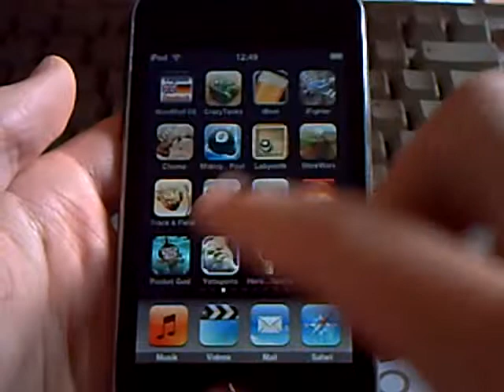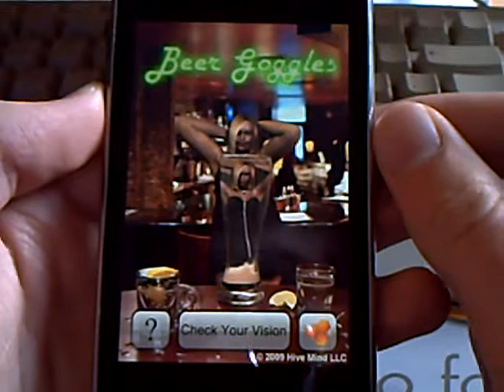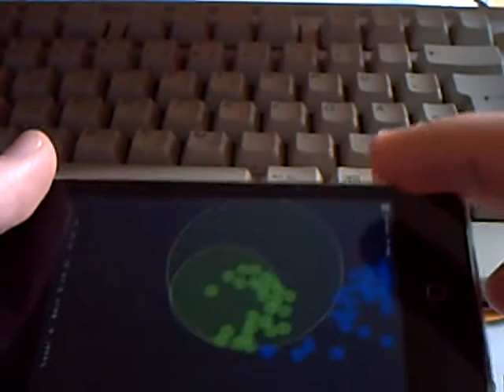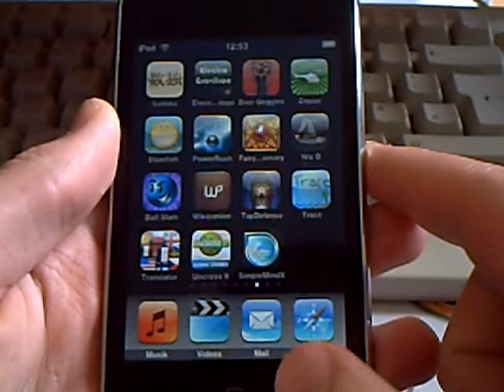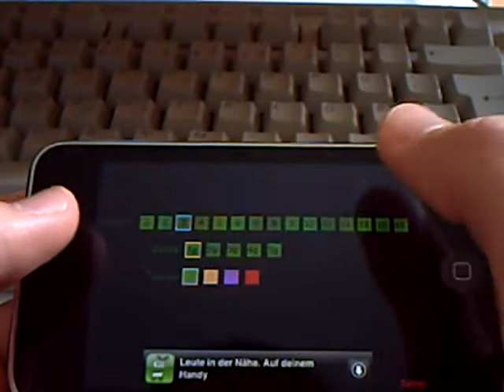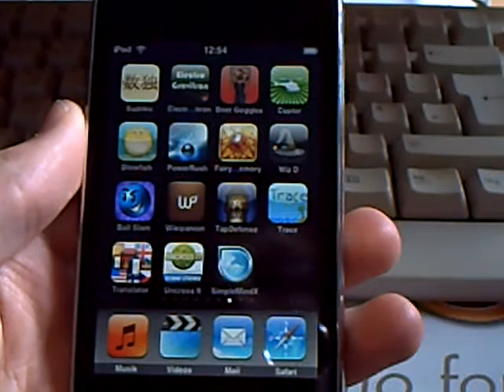(AR #16) iCopter Classic, Beer Goggles, Electrogarvitron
Das ist das erste Video mit bezahlten apps. Dazu bewerte ich die apps nun und zeige ihren Namen an.

1. Beer Goggles by Hive Mind (0,79€) [ 8 ]

2. Electrogarvitron (0,79€) [ 7,5 ]

3. iCopter Classic (kostenlos) [ 7,5 ]